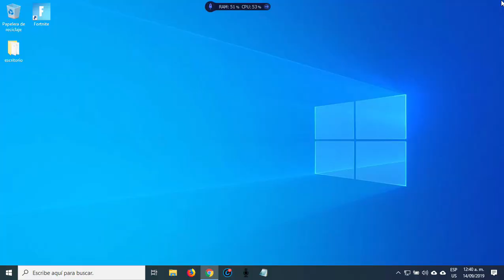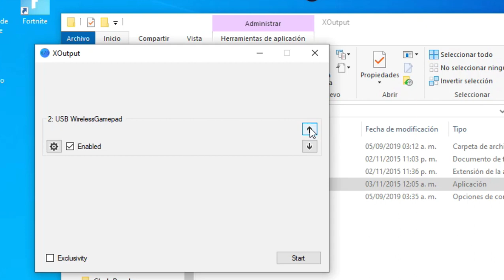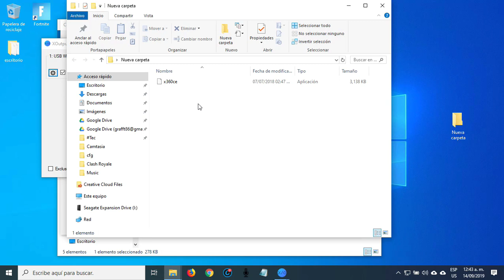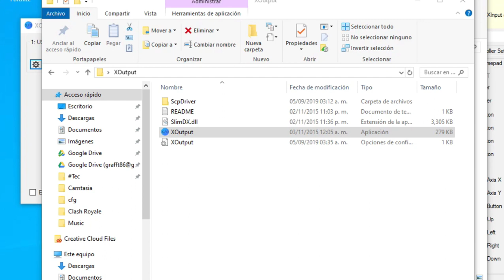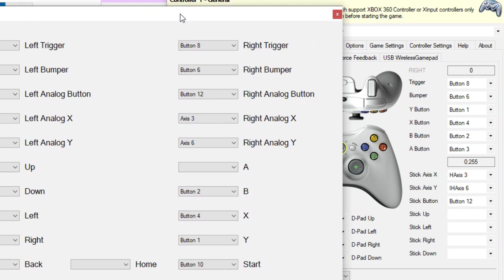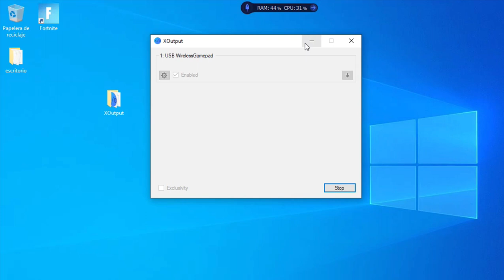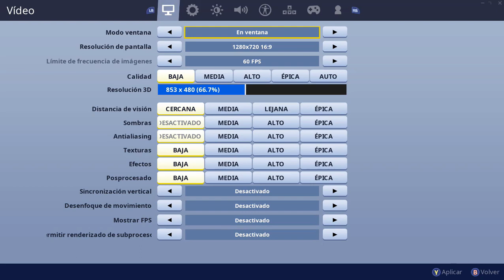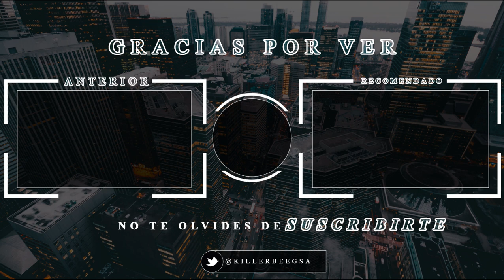Como jugar fortnite con cualquier mando genérico 2021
Cualquier duda o sugerencia déjenla en los comentarios